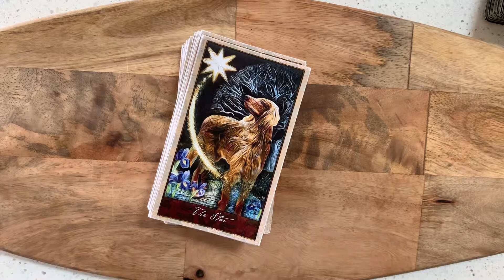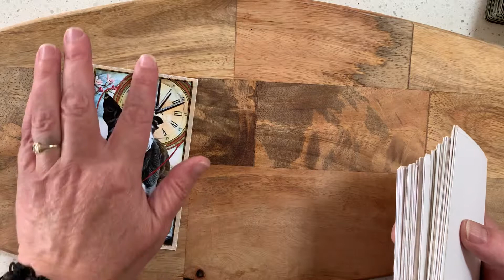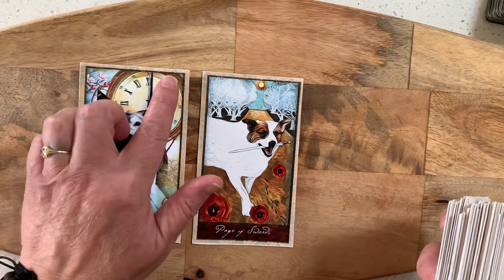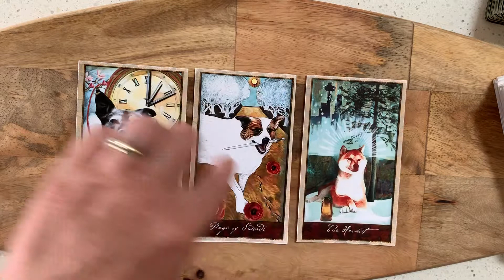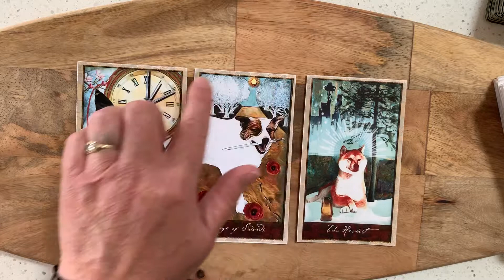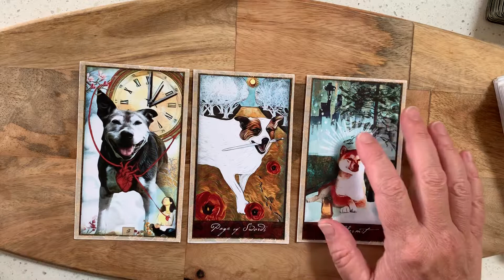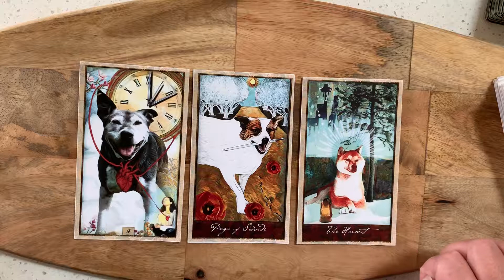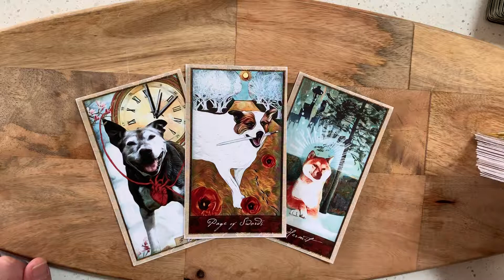Wise Dog Tarot Reading for the Collective August 21st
Good morning!

We are working with an energy this morning that will bring about three events. The first will be a separation, the second will be your reaction, and third will involve the healing process. When you stand up and speak your truth when you hold firm to your beliefs and know your value the cut you make that will sever the cord will be clean and thus easier to heal.  Make time to connect with your spirit as you will need to retreat for a bit to gather your thoughts. Use this time to gain wisdom from your higher-self before beginning a new path.

The Three of Swords in the present position points to an ending, an event that will create a break that although may cause you to feel sad or disappointed it is one that in the end may be to your advantage. If you are tied to a situation that is not serving you or if it is not honoring your spirit or perhaps taking you for granted by releasing this energy you will discover after some initial discomfort a new sense of freedom.  The Three swords on this card represent the event, your reaction to it, and the healing process. It is not just about the pain that comes from the situation connected to this card but also how we react and how we grow stronger as a result of it.

The Page of Swords comes in as an external influence indicating that this event that we have happening right now is going to usher in a reason to stand up and speak your truth. You know your value and are passionate about what you do, now is not a time to lick your wounds (that time will come) but speak up now with a fair voice, do not hesitate or second guess yourself because when you have a clear message that offers balance and honesty you will find that the path before you will broaden.

The Hermit arrives with the advice to seek a quiet place after the dust settles so that you can reconnect with your higher-self. A new opportunity may be on the horizon however you will be best served if you take some time alone to contemplate the past events and decide what it is you truly want in the future.

Peace!

MJ